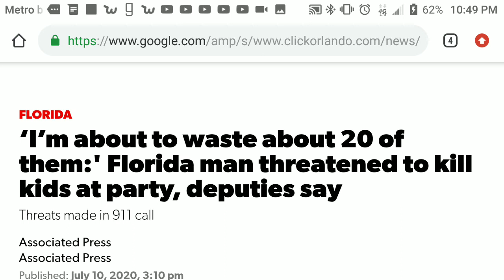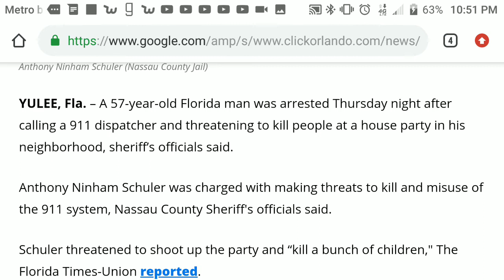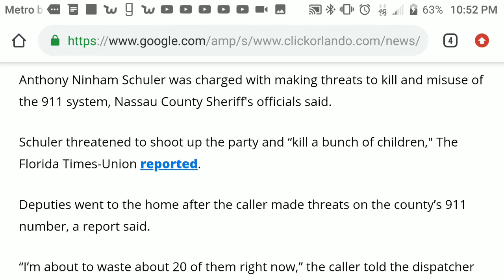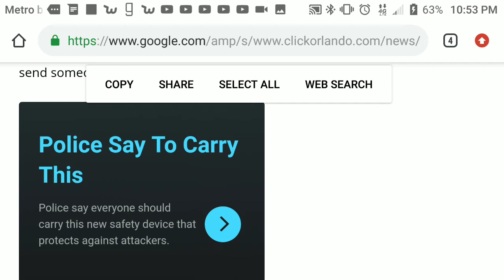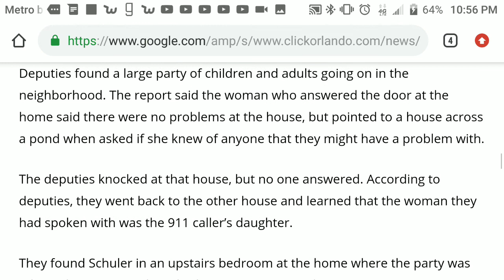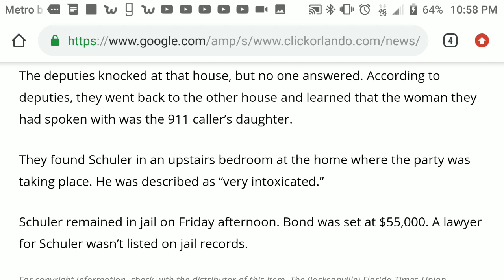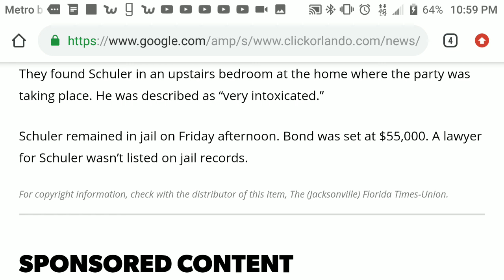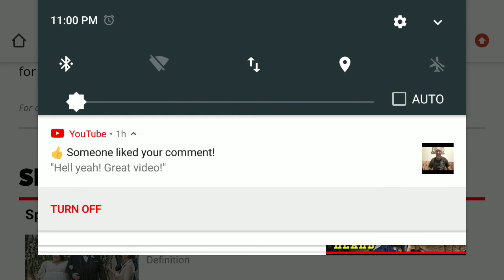FLA Man is a party clown that doubles as an Abortion doctor!